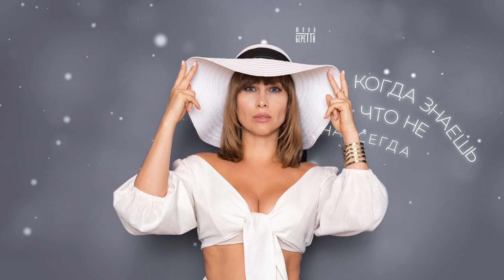Юлия Беретта - Домой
Контакты:
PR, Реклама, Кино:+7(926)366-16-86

Где бы я не была и, что бы не увидела: удивительные пейзажи Европы или пляжи морей и океанов, даже в роскошных шестизвездочных отелей различных стран, как бы не было хорошо, через какое - то время меня тянет домой . Я скучаю , по своей Москве, по своему дому.  Казалось бы гастрольная жизнь приучила меня жить в дороге, поэтому я обожаю путешествовать, но дорога домой всегда у меня с трепетом в сердце! Я давно хотела написать такую песню, но не хватало концентрации этой темы. Сегодня, когда многие вынуждено прощаются со своим домом, сжигая мосты, я чувствую их боль. Потому что,  место где ты родился - особенное,  это место силы. Желаю в канун 2023 года , всем кто по какой либо причине задержался где-то - вернуться домой здоровыми , целыми и невредимыми !